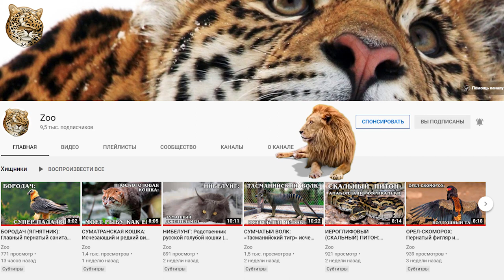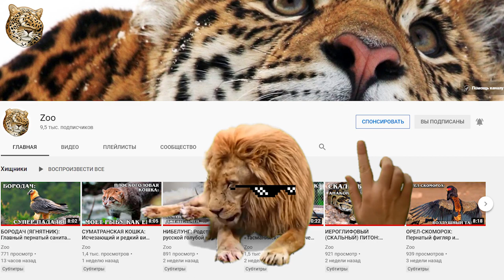ЗОРИЛЛА: Африканский хорёк, который прикидывается американским скунсом | Факты про животных Африки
Встречайте африканского хорька, или цориллу, или зориллу ( Ictonyx striatus) — хищное млекопитающее из нашего любимого семейства куньих. Кстати говоря, американских скунсов тоже долгое время относили к этому безбашенному семейству, однако теперь они имеются в честь себя любимых.

Итак, название этого зориллы переводится с испанского языка как «лисенок, лисичка» - zorro. Милое, на первый взгляд,  существо не имеет ничего общего с лисами, а его милый внешний вид весьма обманчив.

Все питомцы нуждаются в ласке, заботе и внимании. Магазин зоотоваров поможет Вам позаботиться о них. Ссылка